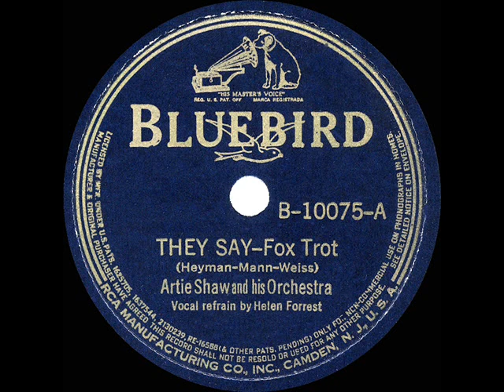1939 HITS ARCHIVE: They Say - Artie Shaw (Helen Forrest, vocal)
They Say (Heyman-Mann-Weiss) by Artie Shaw & his Orchestra, vocal by Helen Forrest

Popular Shaw version of a song that climbed to #5 on the weekly “Your Hit Parade” survey